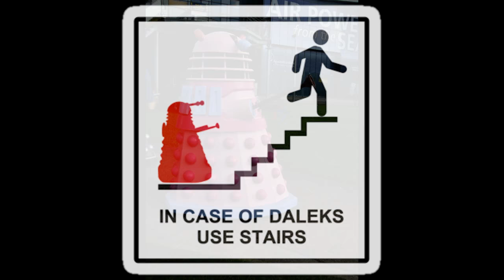Doctor Who: Daleks Funny Moments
The best of classic Daleks.
Doctor Who compilation.
Sketches:
Postman Pat (2014)